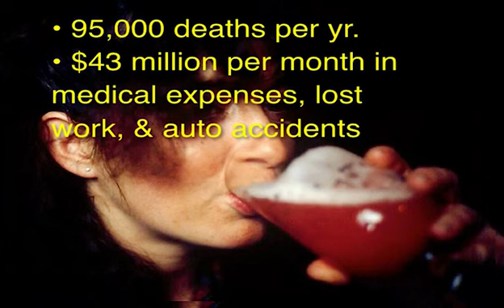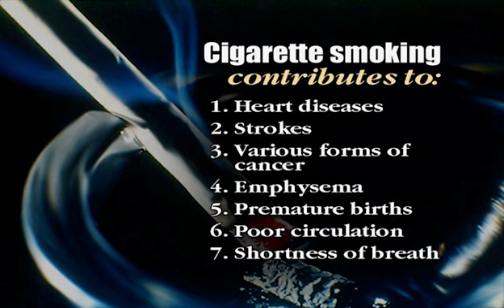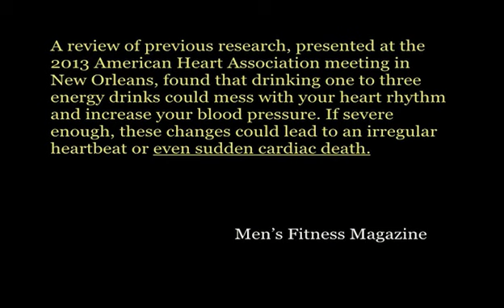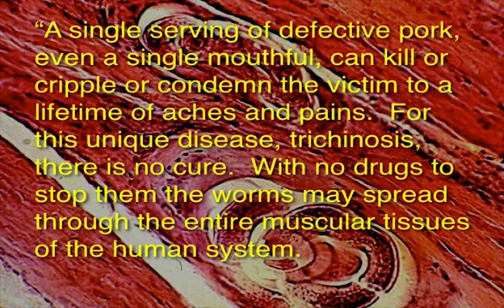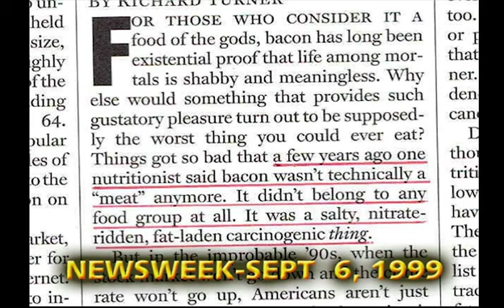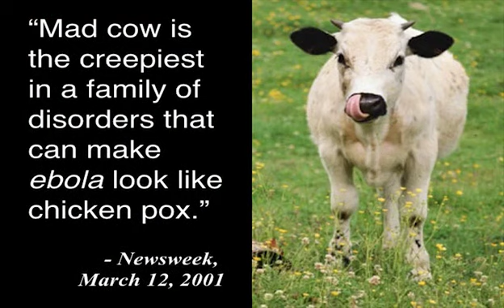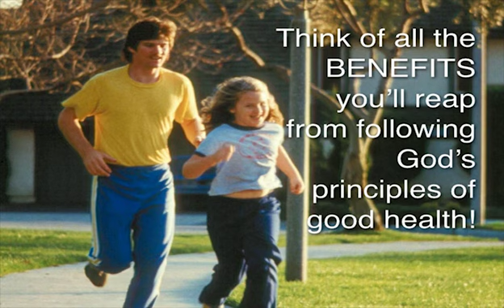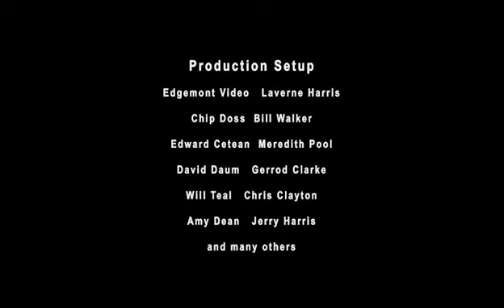15 Fitness for the Crisis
15 Fitness for the Crisis